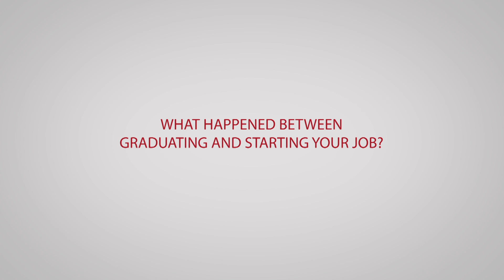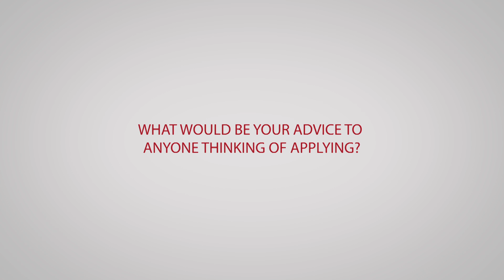A Makers Academy Graduate One Year On (Maya)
Hear straight from rockstar graduates who’ve spent a year in industry, and learn how you can change your life by learning to code. This could be you in a year! Apply now